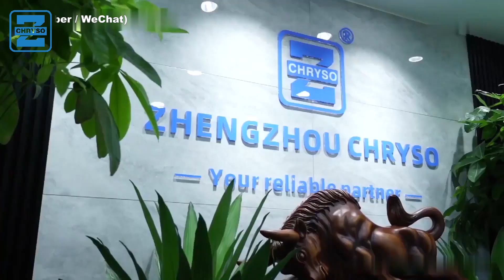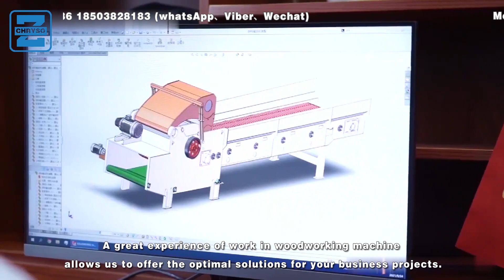Round Log Multi Rip Saw Circular Saw Blade wood Cutting Machine Indonesia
The multi rip saw is widely used for processing raw wood log.Our saw uses upper and lower saw blades for longitudinally cutting round log,which can be cut into pieces of small planks or one middle or two middles big planks and other small planks through the multi rip saw.

The automatic multi rip saw is mainly composed of mechanical automatic feeding parts, front and rear stage pushing cylinder parts, height detecting parts, automatic pressing parts, traction parts, circular saw adjusting parts and frame, PLC control system, liquid crystal touch screen, etc.